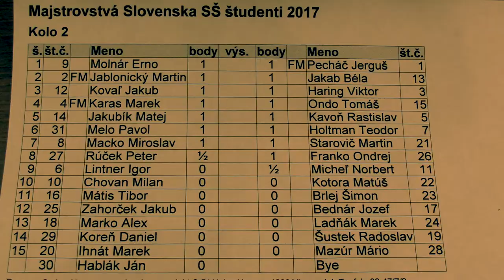študenti SŠ 2.1. Erno Molnár - IM Jerguš Pecháč 0:1